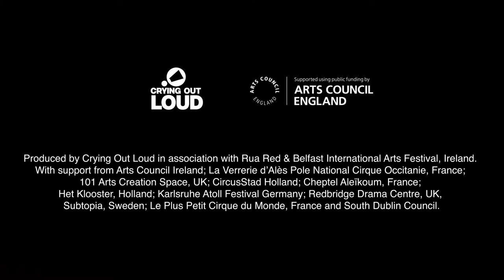Blame Game | Kundle Cru | Contemporary Circus | Crying Out Loud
Crying Out Loud presents Blame Game  by Kundle Cru

In the World Premiere of  Blame Game this company of innovators explores the dirty politics of scapegoating.

Sometimes our emotions build up and we let off steam to release the pressure. But what happens when that release involves blaming someone else unfairly? Is groundless prejudice found in all societies? Are we also guilty of avoiding our collective failures?

The international cast of Kundle Cru have fused breakdancing, juggling, Chinese pole and contemporary dance to create a genre-defying movement language. In combination with music, they tell stories in their own physically brilliant style.

Conceived by Mateusz Szczerek and Alessio Motta and devised with company members Louiseanne Wong, Liza van Brakel, Jack Bain, Greg Szczerek, Timothy Waliggo Kakeeto, Angelique Ross and Gavan Bourke.

02 - 03 October Bristol Circus City

Crying Out Loud are pioneering creative producers bringing memorable experiences to audiences of all ages and abilities from circus and physical theatre makers at site specific events, venues, and festivals across the UK. As network leaders, we nurture artists and advocate for contemporary visual theatre by making connections, initiating collaborations, and creating opportunities across Europe.